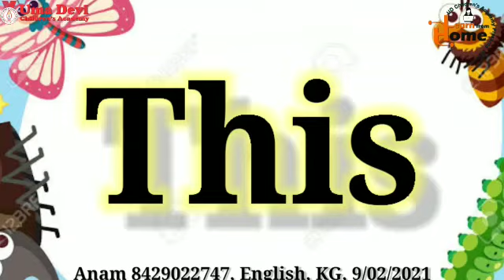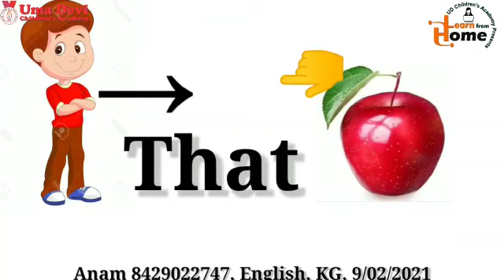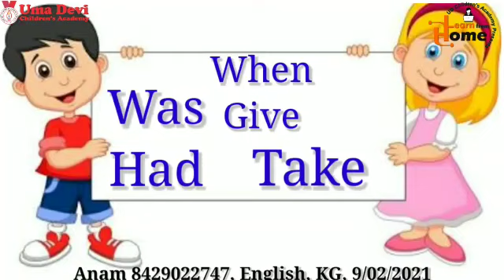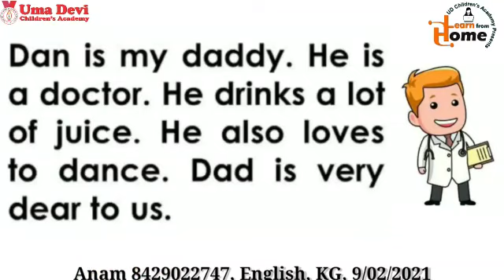Class KG, English Class, Feb 9, 2021